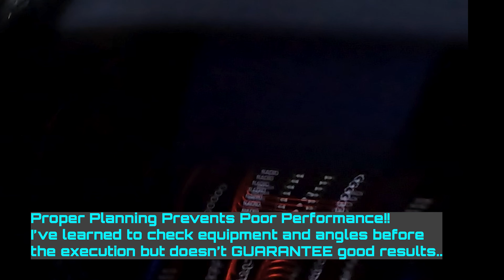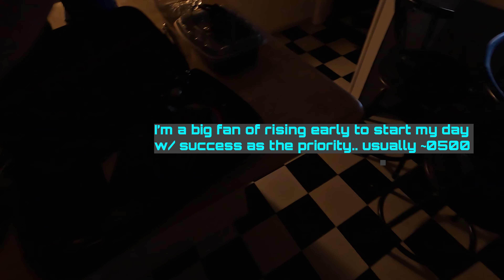Qform qx13: More on the Suffering Process during a Diet!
Almost everyone wants a fast, easy, and convenient route to get Lean; but genetics X environment, nature vs nurture, etc. all play into this equation.  Start by trying things out and see what works best for YOU!  In fact, just like almost anything in life that is challenging, the process/model for establishing success can cross into other life areas. Part 4 is in the Qform q7 Episode Bonus footage that will release in a couple weeks as Xtras. -coach

Psalms 13
1. How long, O LORD? Will you forget me forever? How long will you hide your face from me? 2. How long must I take counsel in my soul and have sorrow in my heart all the day? How long shall my enemy be exalted over me? 3. Consider and answer me, O LORD my God; light up my eyes, lest I sleep the sleep of death, 4. lest my enemy say, "I have prevailed over him," lest my foes rejoice because I am shaken. 5. But I have trusted in your steadfast love; my heart shall rejoice in your salvation. 6. I will sing to the LORD, because he has dealt bountifully with me.